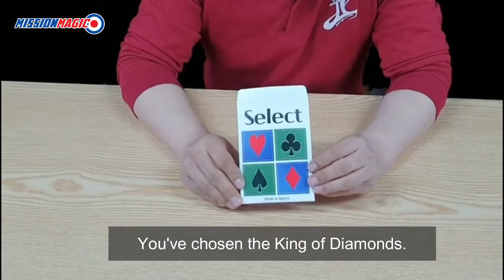King of Heaven Dream Queen Magic Trick Card Gospel